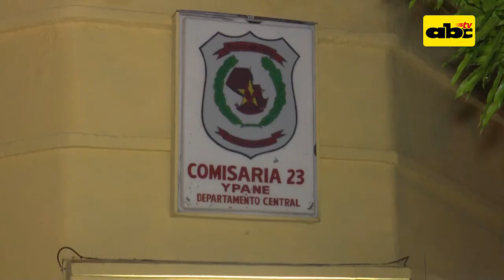Choque de motocicletas deja heridos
Dos motociclistas salieron heridos, incluso uno llevando la peor parte, tras un choque frontal entre los biciclos en que se desplazaban en el barrio San Francisco de Ypané. Eduardo Matías Brítez tuvo severos golpes en la cabeza y es empleado delivery de una farmacia. Francisco Javier Mareco, según refieren es Policía Municipal de Tránsito, y tuvo heridas leves. Según familiares de Eduardo Brítez, el funcionario municipal estaba en estado etílico y sus compañeros lo rescataron en un móvil de la municipalidad local.